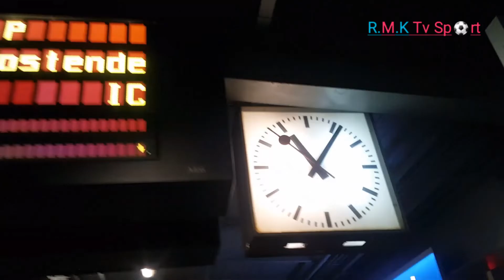《515》MATRICE FOOTBALL. Apprentissage et entrainement WU14 et WU16 STANDARD DE LIÉGE FEMINA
APPRENTISSAGE et ENTRAÎNEMENT de FOOTBALL ce 03/10/2019, un ENTRAÎNEMENT collectif des JEUNES JOUEUSES WU14 et WU16 STANDARD de LIÉGE FEMINA...